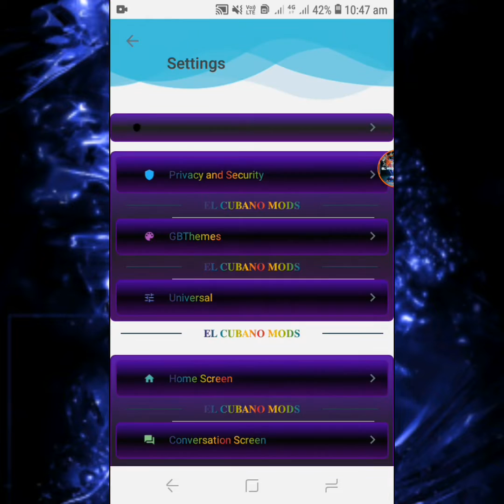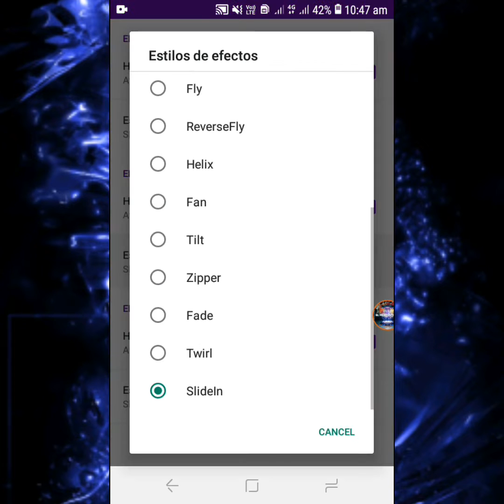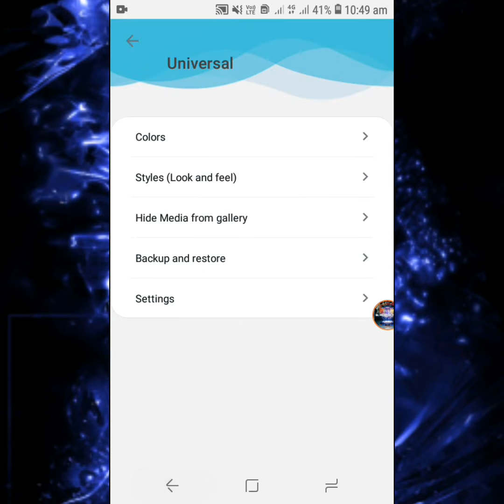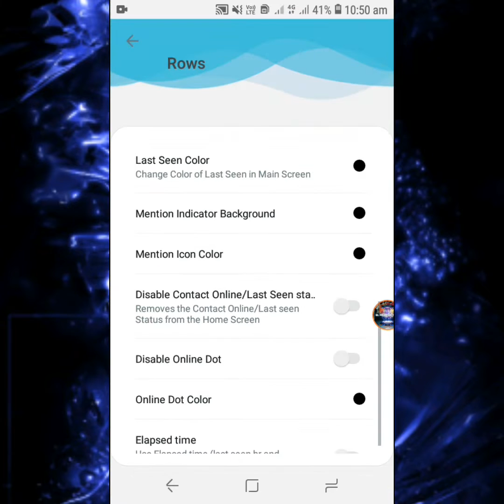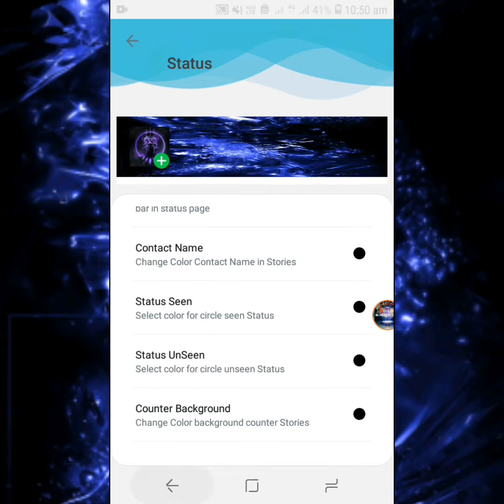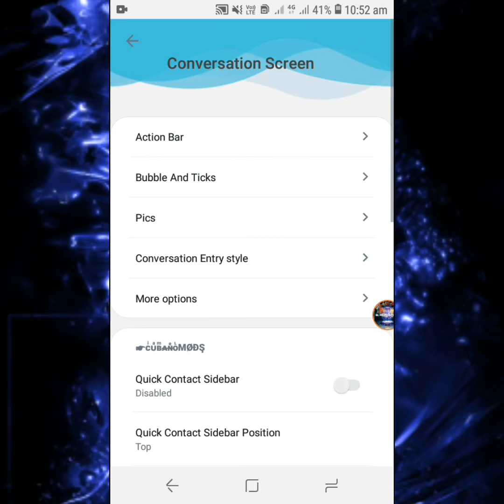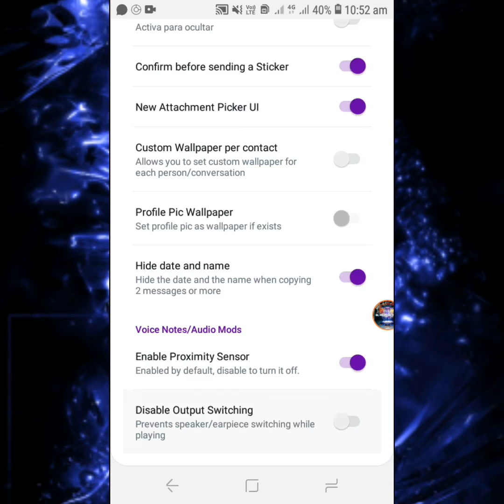Full Inmune | ŞHΔƊOW V4 Whatsapp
𖤍 Anti Astro On / Off
  𖤍 Cancel Image Lag On / Off
  𖤍 Defensive On / Off Mode
  𖤍 Cancel On / Off Location
  𖤍 Cancel Pdf And Doc On / Off Locks
  𖤍 Cancel V Card On / Off
  𖤍 Cancel Weight 1 Ctt On / Off
  𖤍 Cancel Multiple VCF 0 CTT On / Off
  𖤍 Cancel CTT On / Off Crash
   𖤍 Anti Crash Ctt 2 On / Off
  𖤍 Improve 41 Ctt On / Off Forwarding
  𖤍 Improve 66 Ctt On / Off Forwarding
  𖤍 Cancel Small Crash On / Off Locks
  𖤍 Cancel On / Off Catalogs
  𖤍 Cancel Media Caption On / Off
  𖤍 Cancel Web View On / Off
  𖤍 Cancel Link On / Off
  𖤍 Cancel New Audio Lock On / Off
  𖤍 Cancel Bug Invited On / Off
  𖤍 Cancel New Bug Davizin On / Off
  𖤍 Cancel Crah Bug GC On / Off
  𖤍 Cancel Bug Dc Triller On / Off
  𖤍 Cancel Troll Bug On / Off
  𖤍 Anti Patch On / Off
  𖤍 Infinite Forward On / Off
  𖤍 Cancel Quoted On / Off
  𖤍 Insta Tick On / Off
  𖤍 Instant Fast On / Off
  𖤍 Insta Fast Send Delay On / Off
  𖤍 Read More On / Off
  𖤍 Cancel Delay Locks On / Off
  𖤍 Do Not Receive [GIF-Sticker-Multiple Ctt And Doc]
  𖤍 Do Not Receive Images On / Off
  𖤍 Cancel Lag In Home On / Off
  𖤍 Cancel Text On / Off
  𖤍 Cancel Emojies On / Off
  𖤍 Negative On / Off audios
  𖤍 Text Bomb ISO On / Off
  𖤍 3D List Effects
 𖤍 Particulas